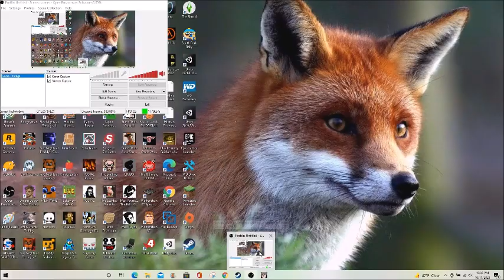Corpse Party: Lost Souls - Part 2 - Boop Gaming